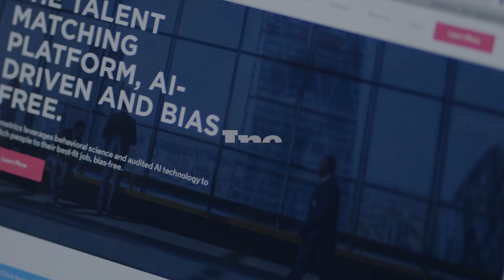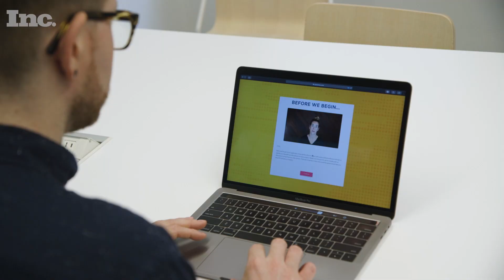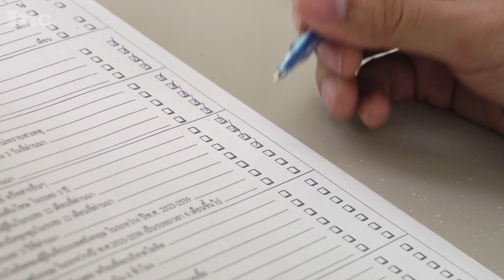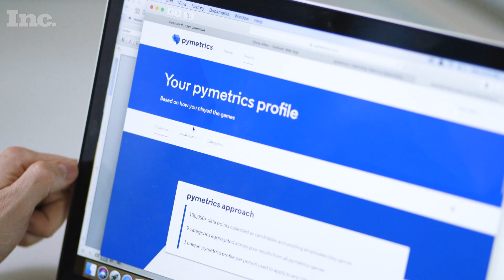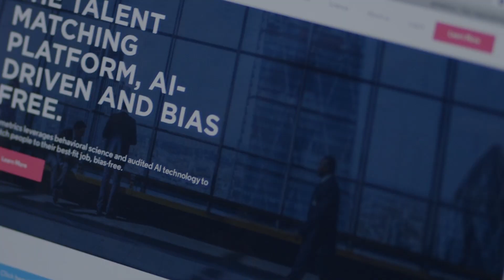How Pymetrics Is Using Artificial Intelligence to Remove Bias in the Hiring Process | Inc.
Pymetrics is a tech startup that uses behavior science and AI to help companies and job seekers find the right fit in the hiring process. CEO and co-founder Frida Polli says the company can solve problems with efficiency, lack of success and unconscious bias in the traditional hiring process.

[Videos: GETTY IMAGES (Code Programming, Paper Form, Commuting, Happiness, Call Someone , Too Good To Be True, Business Meeting, Testing , Commuters)]
[Photos: GETTY IMAGES (Resume)]